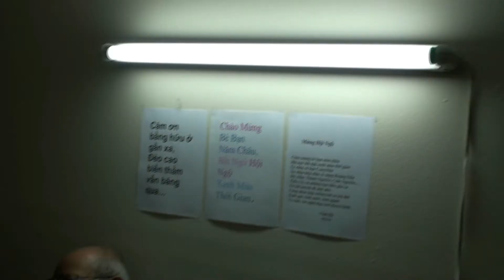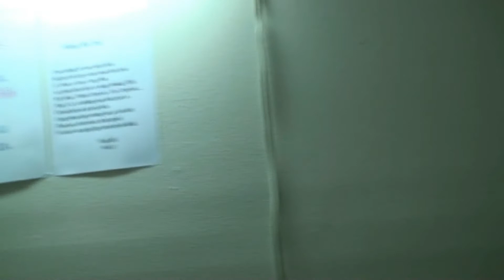TienHoiNgoORLANDO-10-6-2011-NhaVINHHO-2.mpg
Tien hoi Ngo Tai Nha Anh Vinh Ho Dem 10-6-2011